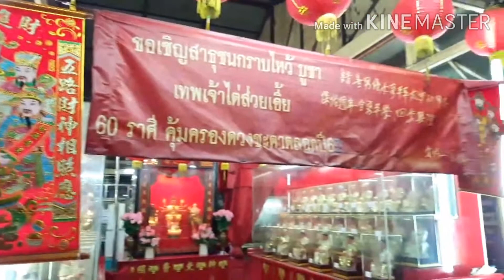ที่เดียว!! ทำบุญครบวงจร @วัดหัวลำโพง | AdayWithMe in Bangkok EP.17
ขอพาทุกท่านพาไป ทำบุญที่วัด หัวลำโพง วัดที่ไปแล้วได้ทำทุกอย่างครบวงจร ^_^ กลางใจเมือง ไปง่าย สะดวกสบายค่ะ